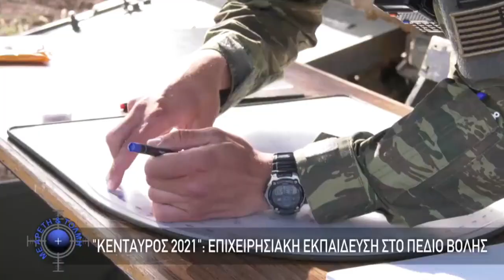Άσκηση «ΚΕΝΤΑΥΡΟΣ 2021»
H XXV Τεθωρακισμένη Ταξιαρχία, από την πλευρά της Ελλάδας, και δυνάμεις πεζικού της Εθνοφρουράς από την Φλόριντα και την Αλαμπάμα των Ηνωμένων Πολιτείων, περάτωσαν μια απαιτητική διμερή άσκηση στο Πετροχώρι της Ξάνθης.
Η άσκηση είναι μία από τις δεκαπέντε, στο σύνολο, που διεξάγονται σε όλη την Ευρώπη στο πλαίσιο της NATOικής Defender EUROPE 21 με συμμετοχή 26 χωρών.

Πηγή: Εκπομπή «Με Αρετή και Τόλμη»
Πρώτη προβολή 13 ΙΟΥΝ 21

Για περισσότερες ειδήσεις σχετικά με την άσκηση «ΚΕΝΤΑΥΡΟΣ 2021», παρακαλώ, επισκεφτείτε